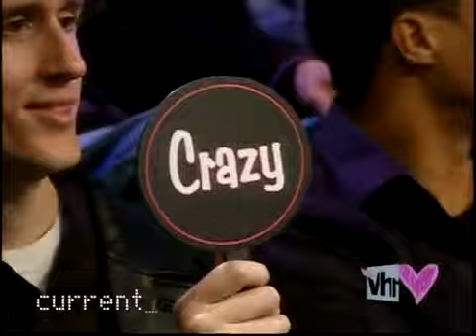Steve Ward Target Women